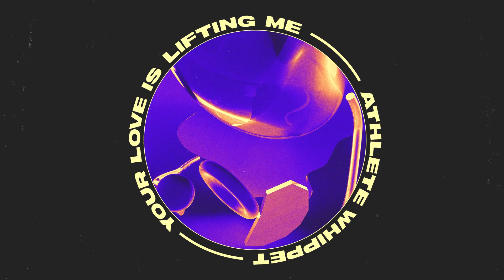PREMIERE: Athlete Whippet - Your Love is Lifting Me [Squareglass]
They'd asked if she wanted the bad news or the good news first. But even with the good shoe-horned in, the bad still overuled. She'd half expected this situation to transpire soon, but the reality was completely different. As the tears began to stain her cheeks, he placed his hand on hers and pulled her close. That was all she needed in that moment; love was the only thing that could lift her.

Since their conception in 2016, London-based duo Athlete Whippet have brought a fusion of musical influences to the table, resulting in timeless contemporary jams that showcase the wide breadth of their musial palette. For their next release titled Your Love Is Lifting Me, which finds a home on the pair's own imprint Squareglass, they continue to explore these signature sounds, this time with both eyes fixed firmly on the dance floor. Conceived as an ode to solidarity and compassion in these current times, the EP aims to connect people through the lens of electronic music, and the uplifting, optimistic and emotional sentiments across the release are guaranteed to do just that.

Ransom Note is an online music, arts and culture magazine. We provide a home for readers and writers with boundless enthusiasm, esoteric knowledge, fierce opinions and impeccable taste.

With our core team immersed in all aspects of dance music, we publish news, articles, and interviews covering the greatest in innovative, underground culture from across the globe. We offer regular, exclusive music and mixtapes from our favourite artists, and publish features shining a light on everything from the freshest new artists to the untold tales from rave history.

Alongside this we offer musings on film, books, life, and art, generating some context and controversy as an antidote to the reheated PR that clogs up the internet. Our office is fuelled by Tunnock’s Bars, cat memes, hangovers and a ridiculous, never ending love for our culture.